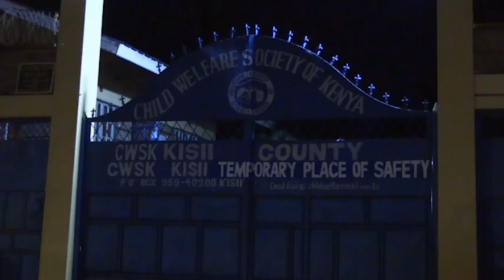Millennium SDA in Kisii fenced off by unknown people and put under police security